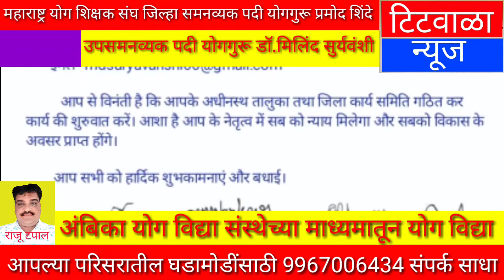महाराष्ट्र योग शिक्षक संघ जिल्हा समनव्यक पदी योगगुरू प्रमोद शिंदे...